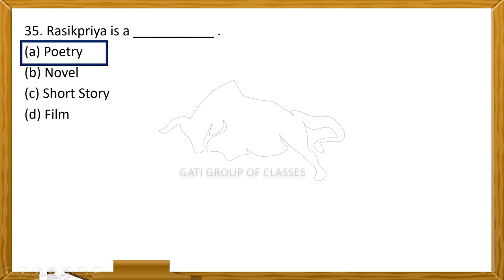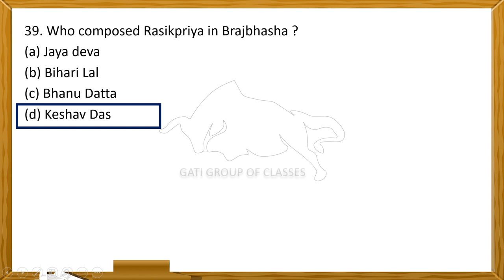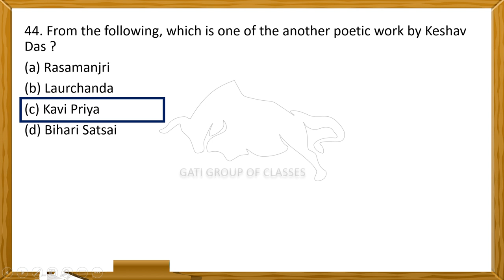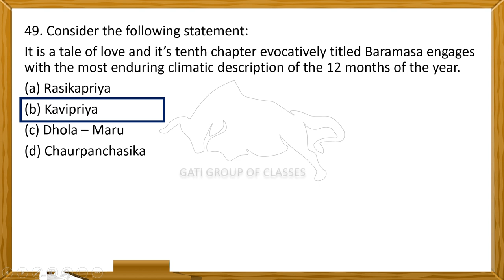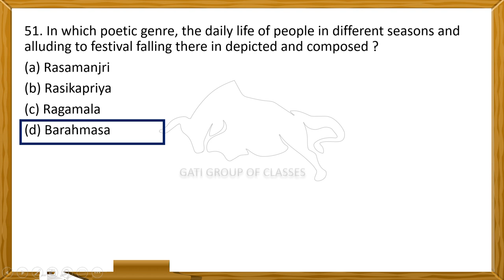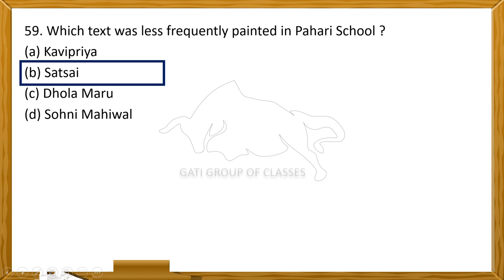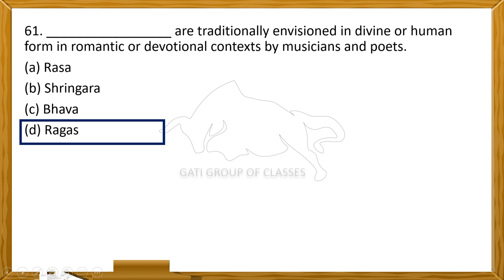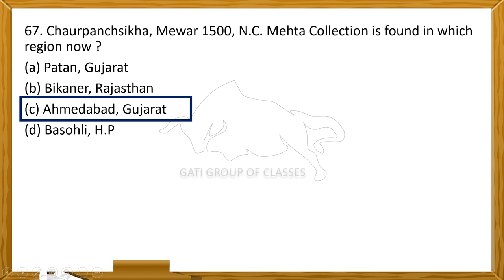RAJASTHANI SCHOOL OF ART|THEORY ON NCERT|CLASS 12 NCERT|PART 2|PAINTING|PUNJAB AND CRAFT RECRUITMENT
PREVIOUS VIDEOS LINKS ARE HERE.